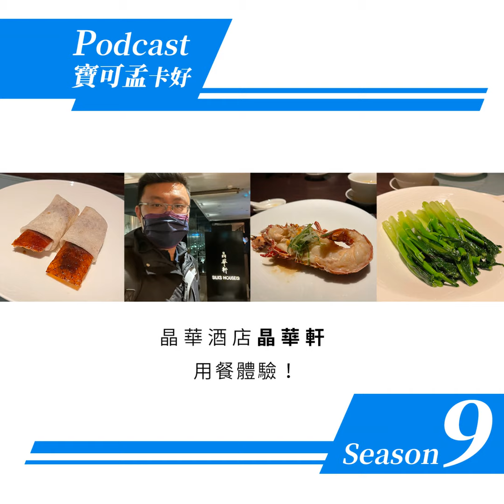【Fine Dining】晶華酒店晶華軒，用餐體驗！｜寶可孟卡好S9EP11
五星飯店裡的餐廳，菜色如何？今天要帶大家走一遭「晶華軒」。它提供正宗粵式料理，空間結合中國傳統書法及現代燈光和玻璃造景，營造出古今交錯的氛圍。高級感怎麼營造？就是把燈打得很暗很暗，走路不小心會跌死就會有高級感啦！晶華軒深又暗的長廊，加上一堆玻離，第一次走入的確很震撼，高級感十足；粵式料理大部份是肉類，像片皮鴨、海鮮都是非常美味的選擇；而素食者亦有兩道套餐可使用，寶可孟也要一一跟你分享素食者要怎麼點、怎麼吃。最後，使用美國運通簽帳白金卡付費，兩人同行一人免費，直接省下50%，爽！